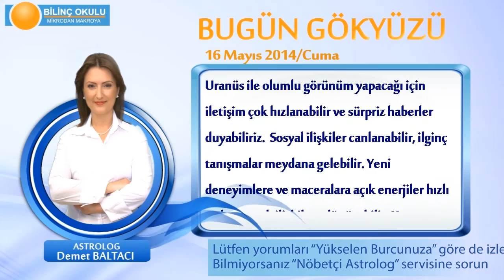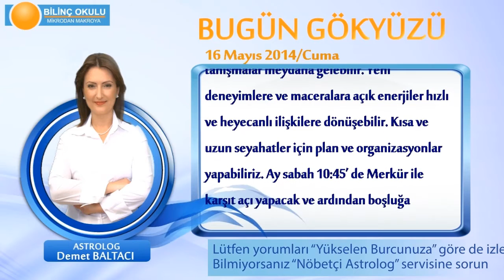YAY Burcu, GÜNLÜK Astroloji Yorumu,16 MAYIS 2014, Astrolog DEMET BALTACI Bilinç Okulu